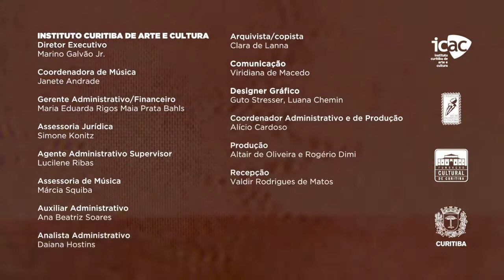OSF NO PAIOL - REBOLADEUS